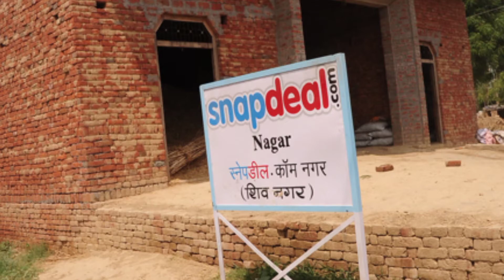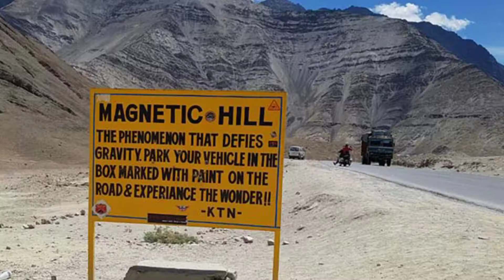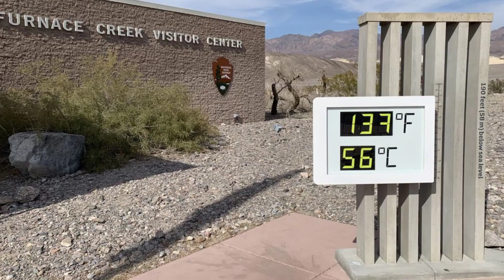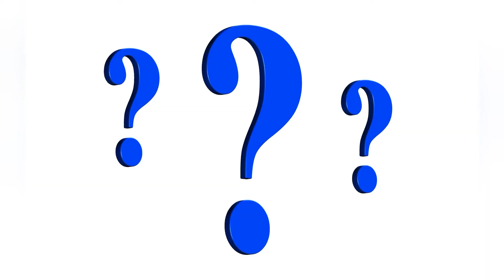एक लड़की अपने पुरे जिवन मे 2.7kg lipstick लगती हैं (intresting facts) 14 facts EP3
Hii friends aaj hum kich intesting facts ko jaanenge
Kya aapko pata hai ki ek ladki appnay pure life me 2.7 kg lipstic lagate hai
Hawaii ke alphabates 12 hote hai
Agar video pasand aae to like jaror kareaga
Book's motiv
ये चैनल education purpose के लिये हैं.
इस channel पे aapko हर उस topic पे वीडियो मिलेंगे जो आपके लिये जानना जरूरी हैं.